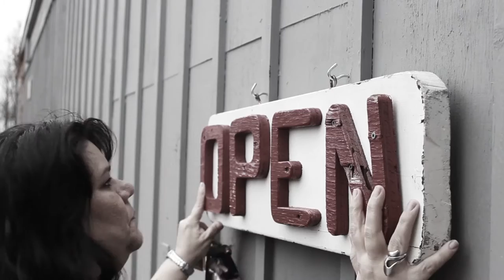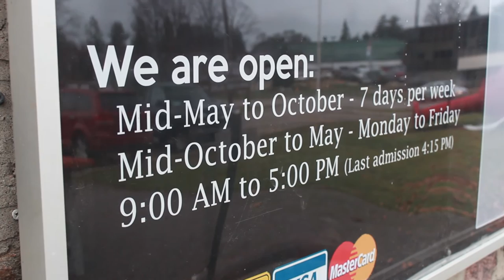History Minute with Nahanni and Joe Beausoleil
In this episode Nahanni talks to local graphic designer Joe Beausoleil about his business, Flooded Studios, his recent Kickstarter project, and how he got started making jerseys for Carter Beauford, drummer for Dave Matthews Band.